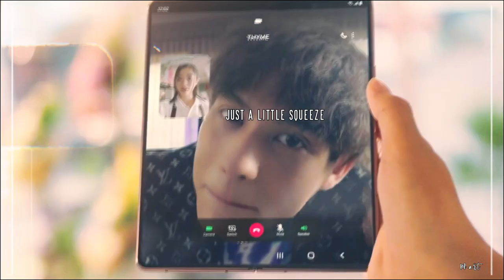Thyme & Gorya ➤ True Love || F4Thailand Boys Over Flowers [ 1x09 ]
" No one else can break my heart like you " ♬

[ Don't forget to turn on the ENG SUB ]

Yep! Still me.
I created this video as a reminder that true love is the only thing that can truly break our hearts..but if it is breaking, it means that it still works.

Please support my hard work by leaving a like.
kdrama addicted!

Also save the playlist boysoverflowers if you don't want to miss any of my next videos on them.

-m ʕ•ᴥ•ʔ